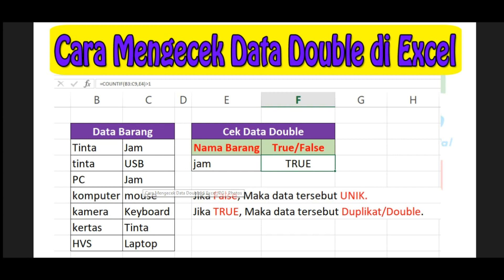Cara Mengecek Data Double di Excel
Jika ada kesalahan atau kekeliruan dalam penjelasannya, Teman-teman bisa menanyakannya di kolom komentar atau membaca kembali pada bagian artikel-nya.